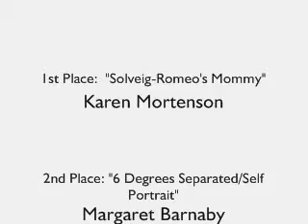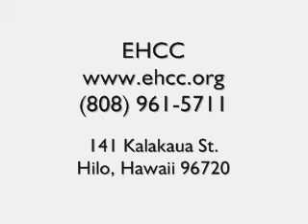Opening & Complete View- 32nd Annual Big Island Fall Arts Festival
32nd Annual Big Island Fall Arts Festival opened the first Friday of November. Join the celebration as recorded live...a hint of the presentation of awards, Kanilehua Chorale greeting visitors, and the 8l pieces of art chosen by juror. This exhibition continues at 141 Kalakaua St., Hilo, Hawaii through November 26.
Video directed and produced by Carlton and Denyse. (mahalos!)